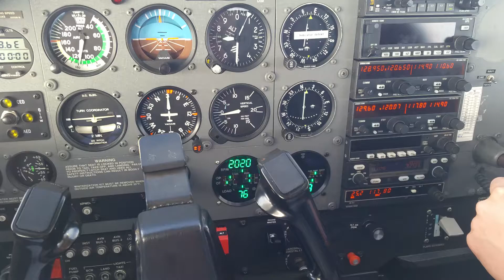Cessna 172 R Diesel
Flug von Friedrichshafen nach Bamberg. Beeindruckend die Steigleistung von FL 55 auf FL 75...